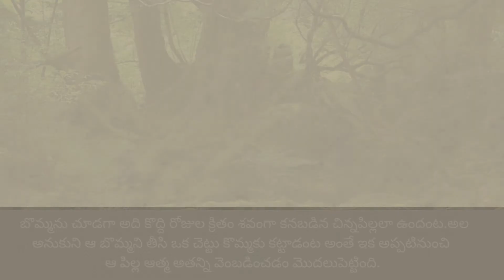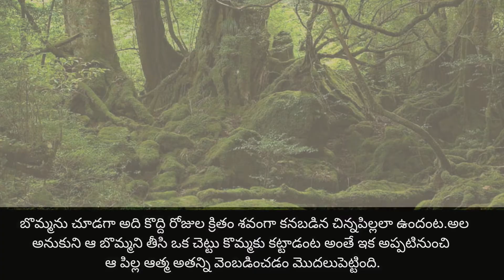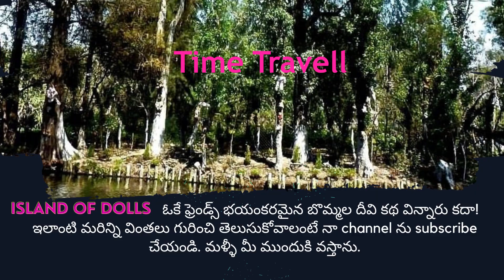బొమ్మల దీవి రహస్యం | Time Travell